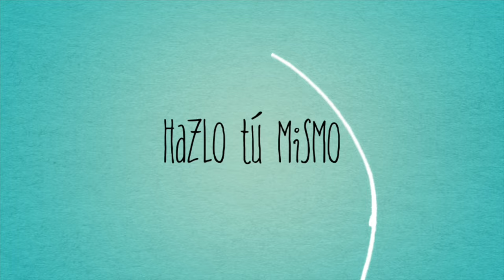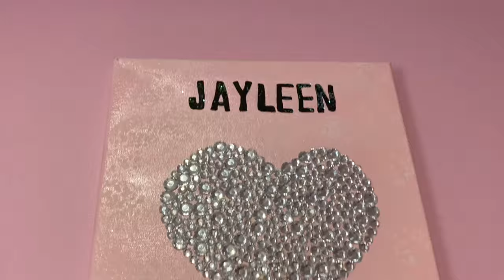DIY como hacer Cuadros para cuarto de niñas /DIY Girls wall art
"Descargo de responsabilidad"  si eres un creador de Youtube y miraste este video y te inspiraste para una idea para tu canal, por favor con una simple mención  breve de mi en tu video.